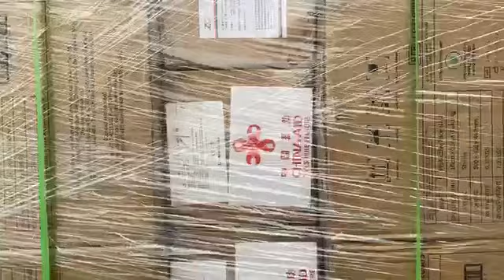Chegada de mais medicamentos para a prevenção e combate à coronavirus na Guiné-Bissau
O segundo carregamento, oferta direta do Governo chinês, é constituído por kits de testes, máscaras, bátas médicas, óculos de proteção médica, luvas descartáveis, capas de sapatos descartáveis e termoflash Por Aliu Cande.